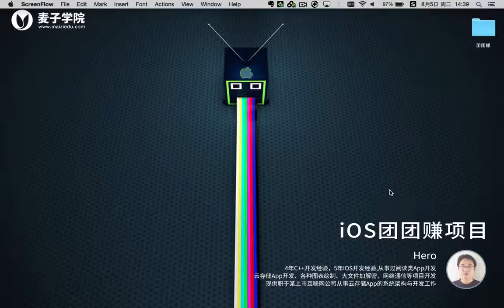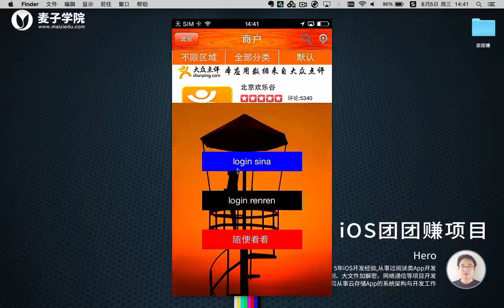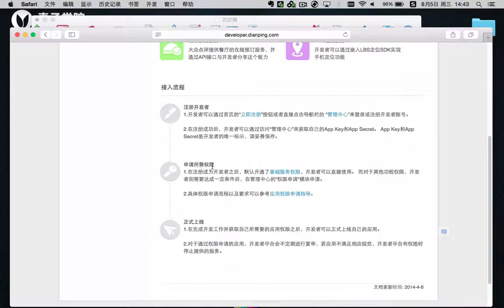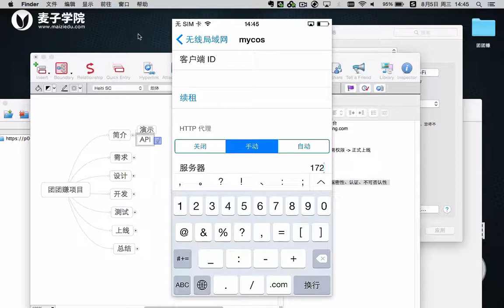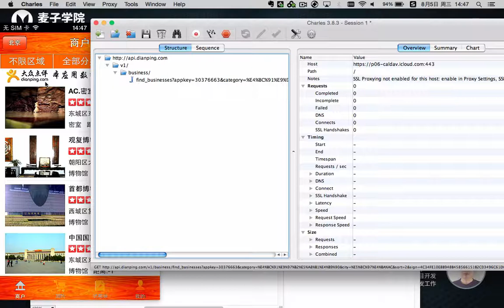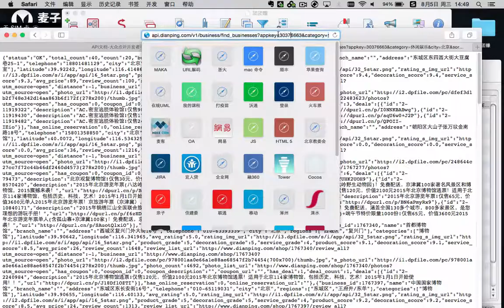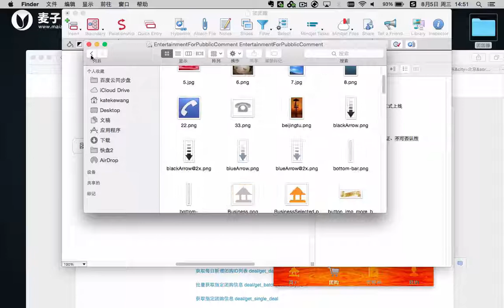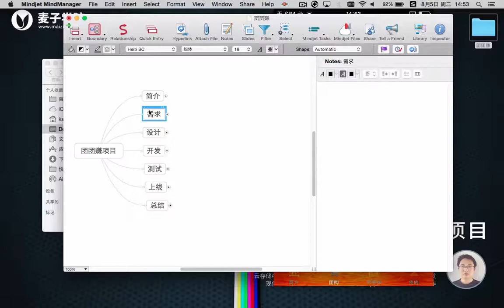ios团团赚项目1 ios团团赚项目 项目简介